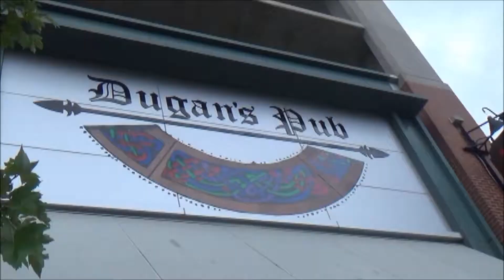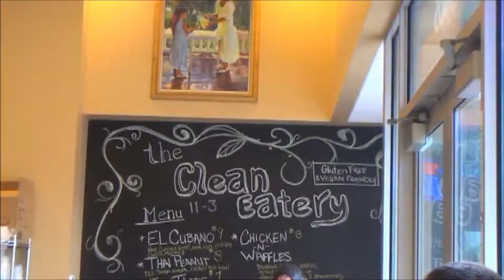Culinary Camp: Year 1, July 20-24, 2015